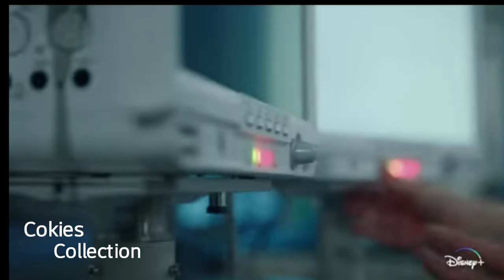Dr. Romantic 3 (낭만닥터 김사부)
Bank BCA - 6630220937 a/n Mulia Simanjuntak
BTC - 1LwVnwFno8mFg5onGDDmDVhW6ofn3A1JbU